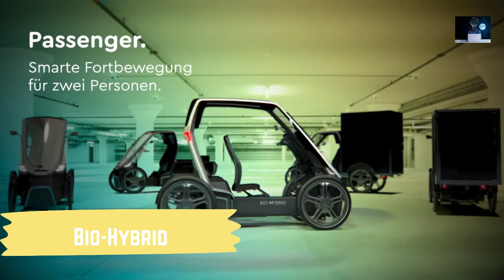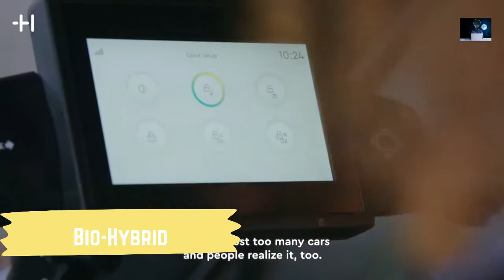INCREDIBLE VEHICLES WITHOUT FUEL| Organic Transit ELF| Biohybrid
INCREDIBLE VEHICLES  WITHOUT FUEL

Organic Transit ELF
An ELF can be used just like any other bike or trike that only needs the strength in your legs to make it go. What makes the ELF more fun and useful, however, is the electric motor that gives you a boost of power whenever you need or want it. You can maximise your calorie burn by just using the pedals, stay cool and comfortable by letting the motor do all the work, or any combination of the two.

The Bio‑Hybrid is the easy way to get from A to B. Quick, no fuss and flexible. Human-powered – but electrically assisted. Stylish, contemporary and digitally interconnected. A pedelec bursting with smart features. The Bio‑Hybrid – for moving people and commercial goods.

A bike or a small electric car? The Bio‑Hybrid is a combination of both. Four wheels, a roof, electrically assisted. Zip past traffic jams with no fuss, simply because you can. A pedelec that requires no driver’s license. A new class of bike available in two versions. Both cool, one a new form of personal mobility in the urban setting, and the other a solution for the emissions-free transportation of goods. Capable of a whole range of uses.